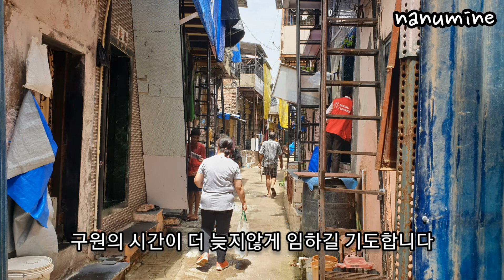구원의 기회, 안심팩 - 모히떼빠띨나가르를 끝내고 새로운 곳 마하라쉬트라나가르를 만나다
찬양 - 리셋 '날 보내소서'